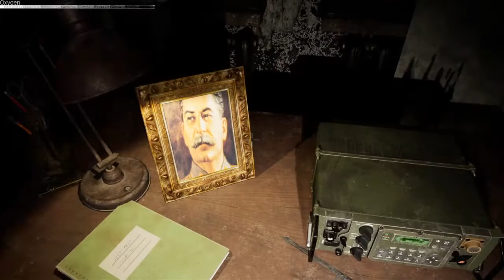[fearless] Land of Confusion Edition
Stalingrad Abatis and The Rake: Red Forest.  Two games that are wastes of time in their own special ways.